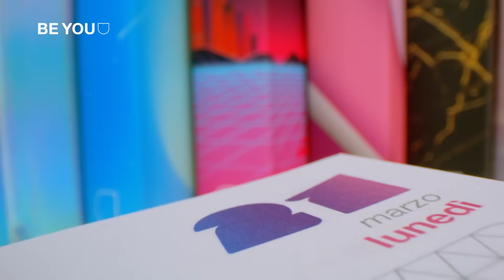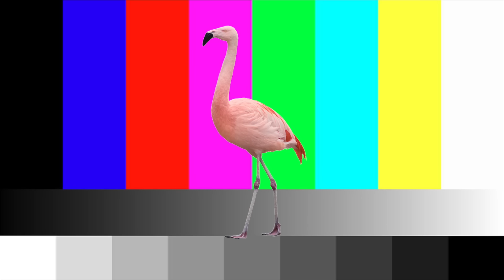BE YOU 2022 - Recensione collezione Charlotte M. - Back to School 2021 Ep.2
Torna la Televendita di BE YOU!! 🤩 In questa puntata Charlotte M. assieme a Marco (fondatore di BE YOU) spiegano la collezione creata insieme per il back to school 2021!!

📺 Scopri la nostra nuova online tv! Ogni settimana un nuovo episodio di un format diverso.